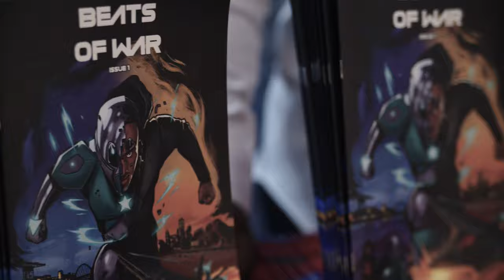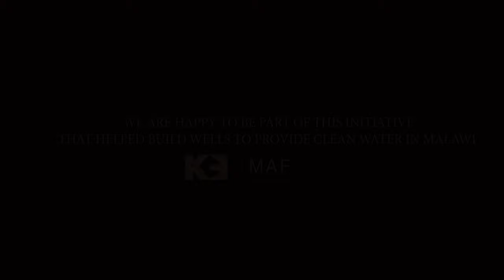WaterAid Fundraiser | Beats of War | 2022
I had a great weekend at "A superhero theme"  WaterAid Fundraiser. Beats of War issue 1 (signed comic) was auctioned amongst other items, to raise a ransom of £92,000 for WaterAid UK, which will then be used to build water wells in Malawi.

Clean Water is everyone's right, and I am happy to have contributed a little to this initiative.

BEATS OF WAR
The Battle continues as Beats of War get louder and Louder in the new beatsofwar issue 2. Dive into the Etian universe, featuring brand new characters, epic space ships and real places in Scotland with ET, NI, Steph and more.

Promo Edited: Gordon Howie
Commissioned by:KƎ COMICS